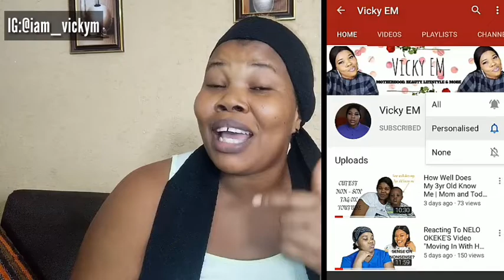The Truth About Ka3na & Lilo's Eviction | What Really Happened | BBNaija Lockdown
Thank You so much for clicking on my Video, i hope you enjoy this Video as much as i enjoyed Creating it.

Thanks Xoxo❤❤❤